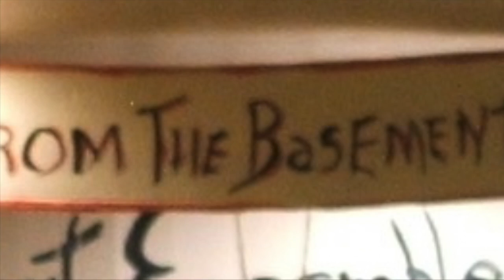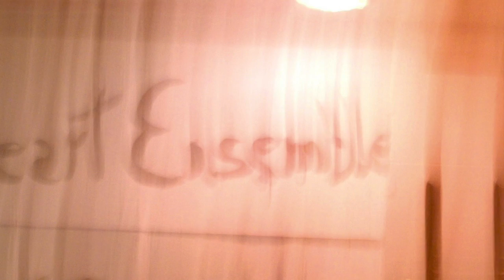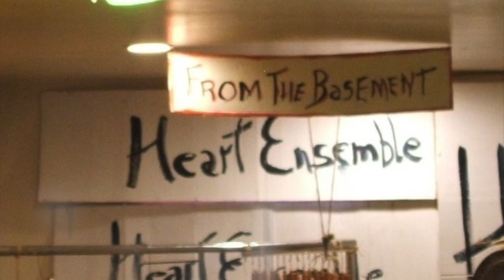From the Basement #72 heArt Ensemble "Rêver en couleurs" "Dreaming in colors"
heArt Ensemble Félix-Antoine Hamel soprano sax Guy Thouin drums perc, photos and photos editing. comp. heArt Ensemble Montreal Qc.